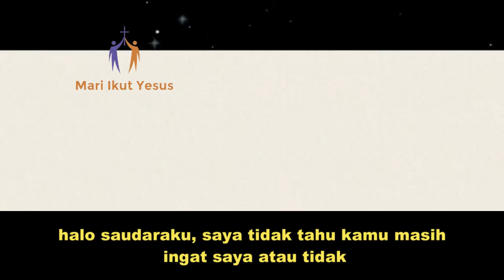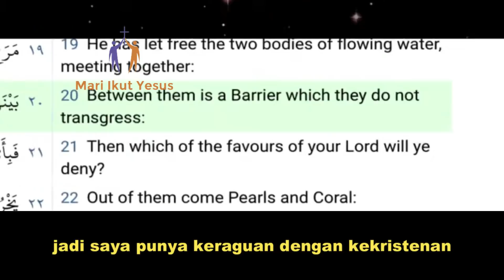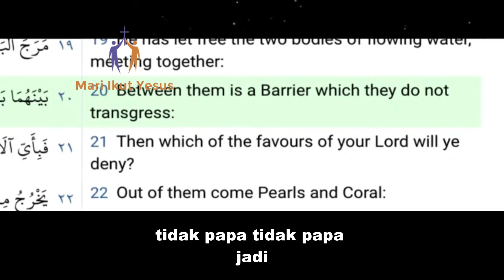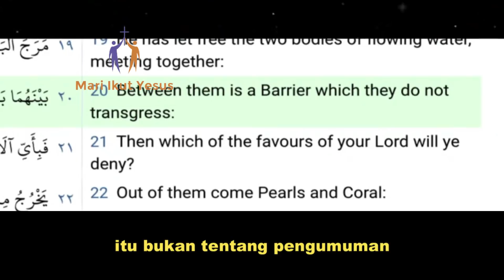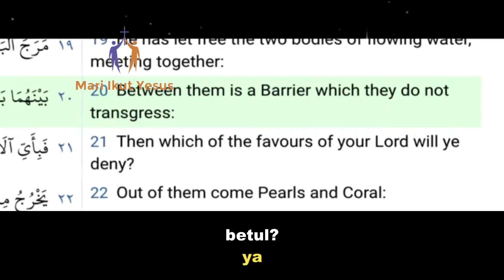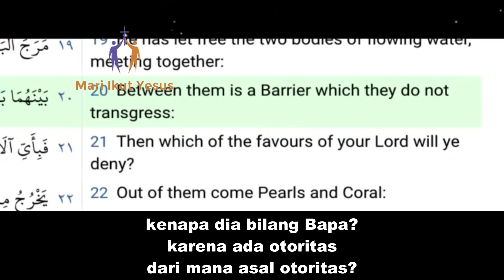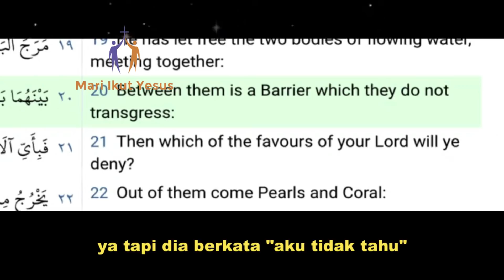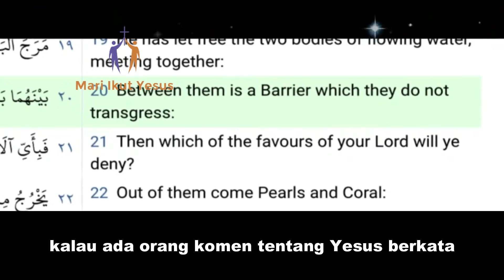CHRISTIAN PRINCE INDONESIA // SEORANG MUSLIM YANG MURTAD KARENA CP, SEKARANG MENCARI JATI DIRI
christian prince live pada BULAN APRIL 2022